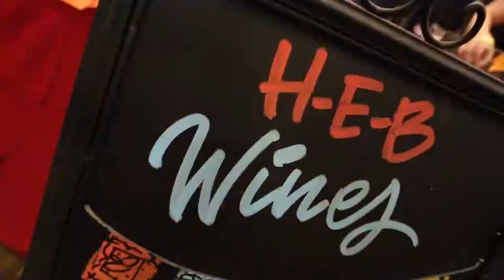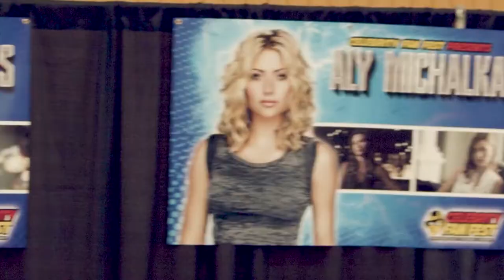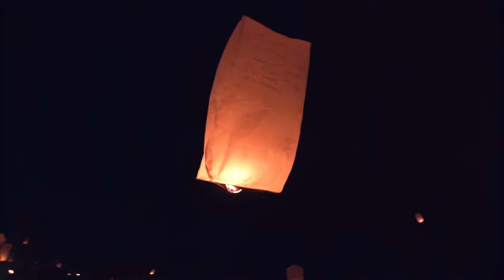YOLO TX 2018 Highlights - Part 2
In 2018 we got up close and personal in the most immersive experiences we’ve had so far! At Gator Country Adventure Park we made friends with some scaly critters. The immersive experience continued when we visited Fiesta San Antonio and were able to experience San Antonio’s beautiful culture with the help of the locals. We flew over to Celebrity Fan Fest where we got the chance to hang with the likes of Jason Momoa, Ben Affleck and more. And at the Royal Purple Raceway, we swam in a sea of lanterns of the Light the Sky Festival.